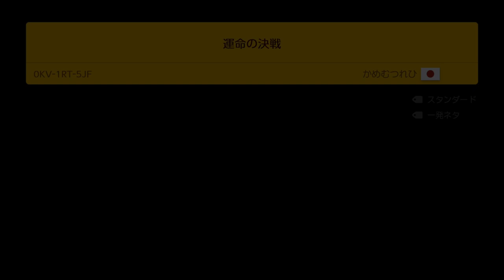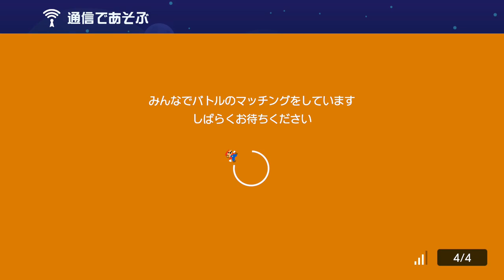こんなゴール条件の奪い方あるの!? スーパーマリオメーカー2 みんなでバトル 世界のコース